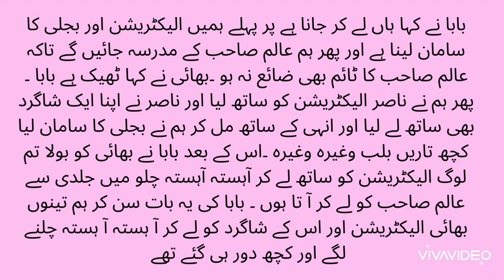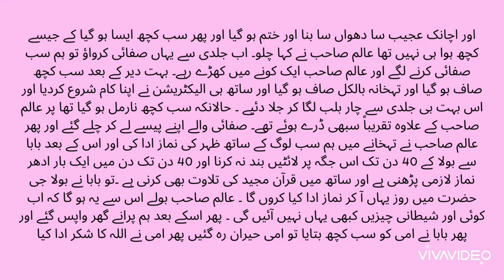purana teh Khana aik nakabiley yakeen such#horror story#last part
horror story purana teh Khana aik nakabiley yakeen such last episode